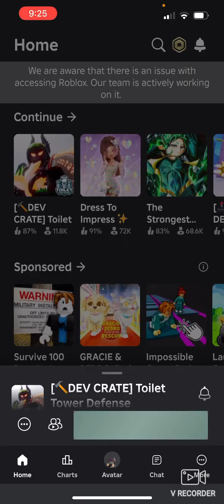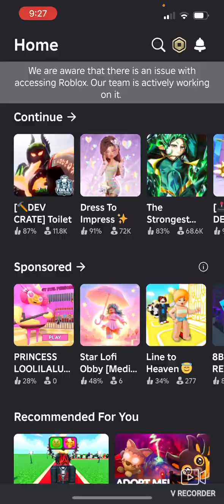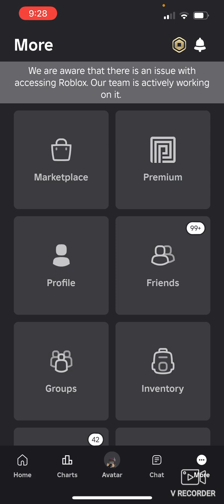Want to play add me